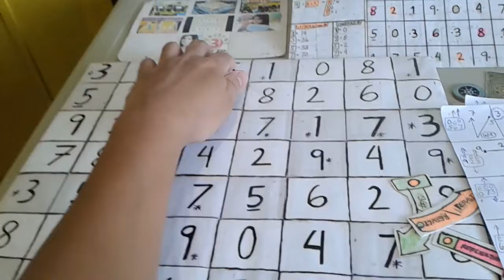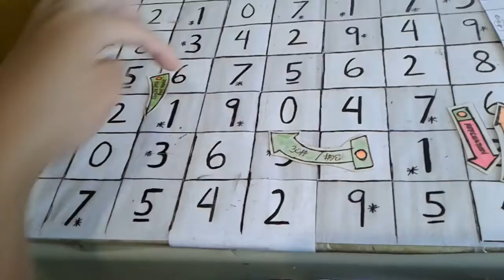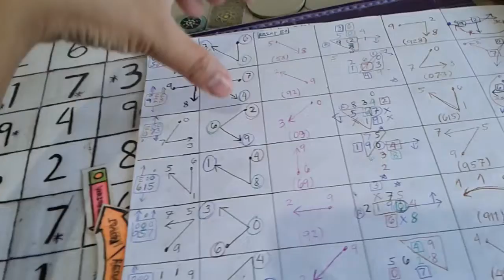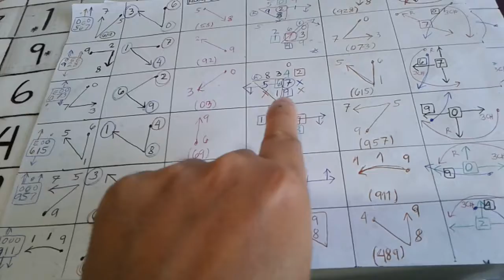latest result(series 4)